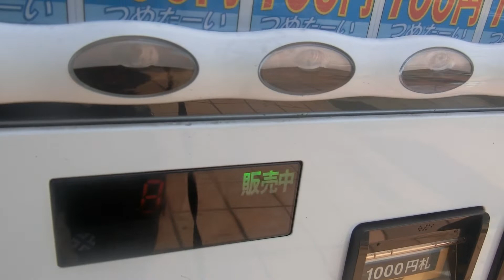ハイクラスドリンク自動販売機 岡山県岡山市 西大寺税務署口交差点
今回はサンガリアのすっきりとももを購入し、ルーレットでぞろ目が出てサンガリアのまろうまカフェオレを購入しました。全て100円で安かったです。この自動販売機はルーレットがあります。

設置年度：2010年代頃